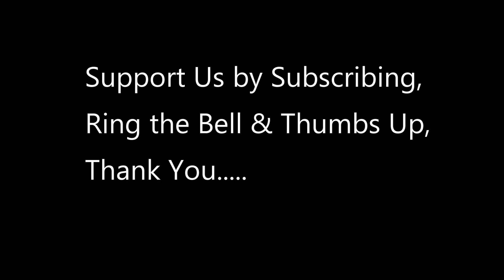Elite Teamwork: Green Berets and Stryker Brigade Join Forces for Special Ops Training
Green Berets from 1st Special Forces Group (Airborne) train with Soldiers from 2nd Stryker Brigade Combat Team, 2nd Infantry Division in preparation of a large scale training raid on Joint Base Lewis-McChord, . The training was conducted as a validation of the Operational Detachment- Alphas ability to integrate with support units in order to complete key special operations tasks.

vid credit to  Pfc. GaoZong Lee
1st Special Forces Group (Airborne)